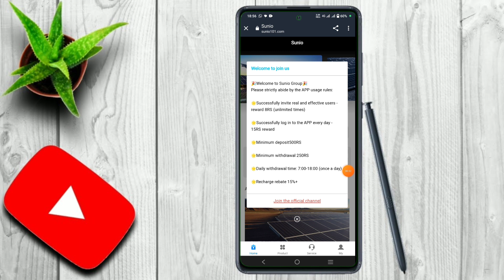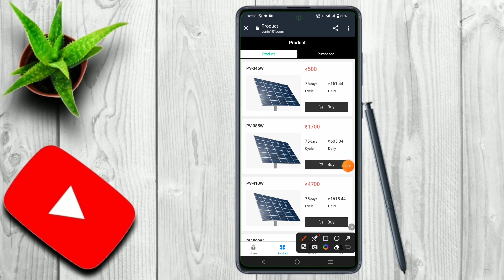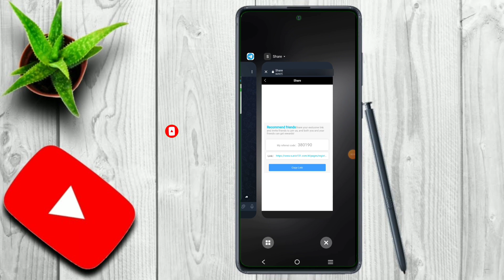Sunio App se paisa kaise kamaye|| Sunio App Real or Fake 🔥🤑